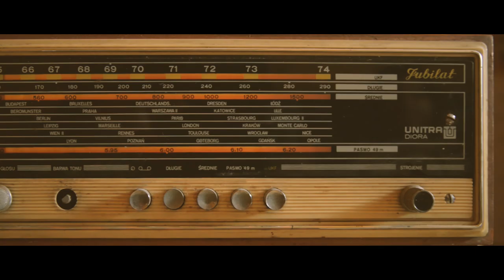"Przyjaciel" - krótkometrażowy film 2019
Młoda samotna kobieta znajduje opokę w znalezionym na wysypisku manekinie. Ich relacja rozwija się w dziwnym kierunku.

Film zrealizowany przez uczniów 1 klasy liceum plastycznego im. Jacka Malczewskiego w Częstochowie. Zdjęcia do filmu trwały 2 dni.